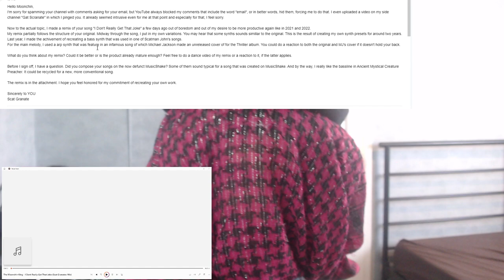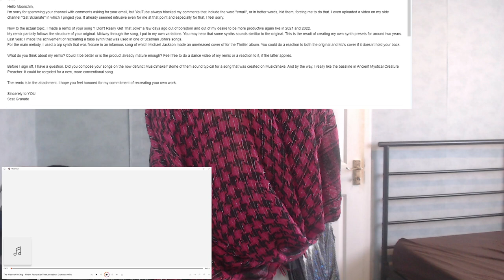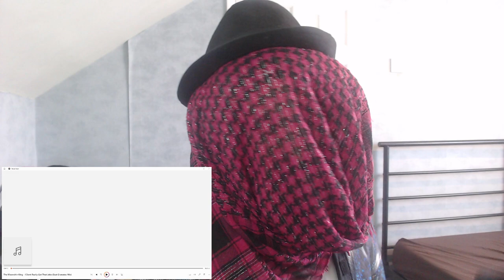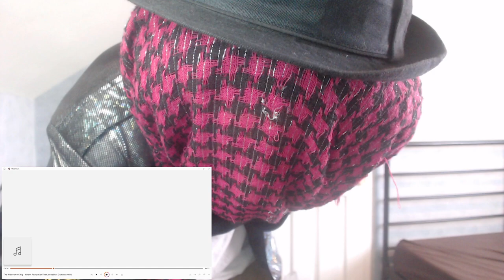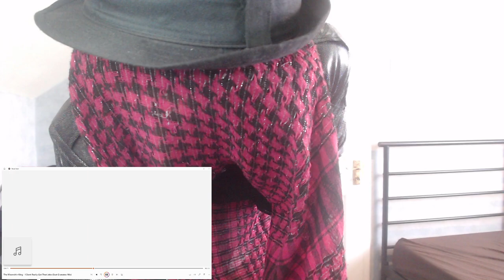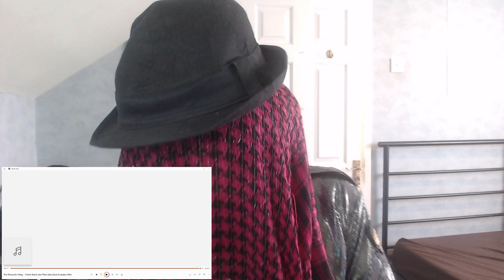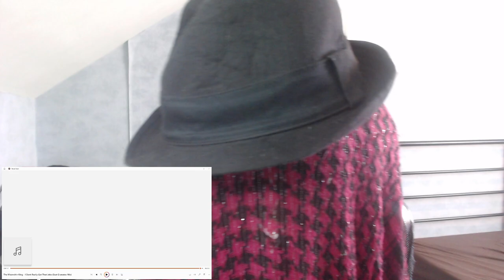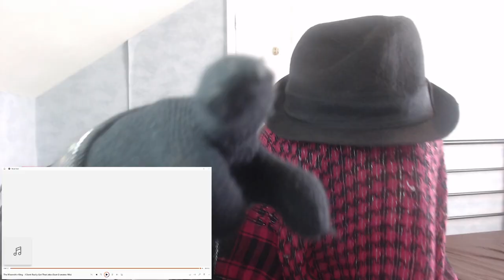Unbelievable Remix Reaction: Transforming My Classic Track – A Subscriber's Creative Masterpiece!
Join me, the Moonchin King, as I dive into an exciting remix of one of my classic tracks, created by my talented subscriber, Scat Granate! 🎵 In this reaction video, I explore Scat's creative spin on my original song, which I made all the way back in 2011. From his innovative synth sounds to unique variations, you're in for a treat as I share my thoughts and feelings about his work.

We discuss Scot's journey of musical growth over the past two years, including his experience recreating sounds and melodies from iconic songs, including Michael Jackson's unreleased cover for the Thriller album. Are you curious about the inspiration and techniques behind his remix? Let's find out together!

I'll also be sharing a glimpse into my creative process and memories from my past tracks. Whether you're a fan of electronic music, a budding producer looking for inspiration, or just someone who loves music, this video has something for you. 🎶